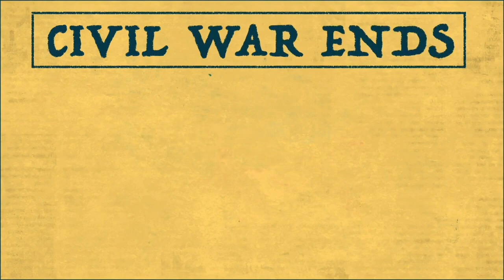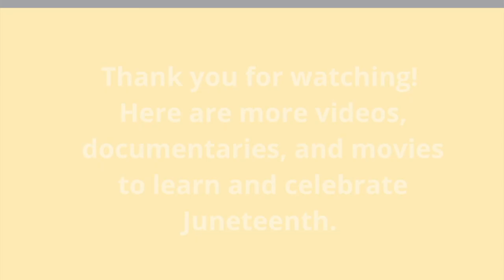Juneteenth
A short video of different clips explaining the history and significance of what Juneteenth is and more videos, documentaries, and movies to learn and celebrate Juneteenth. Adapted video created by MMC DEI Intern A'Liah Moore.